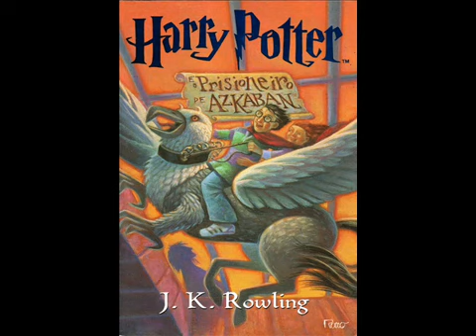Harry Potter e o Prisioneiro de Askaban Capítulo 15 — A Final do Campeonato de Quadribol